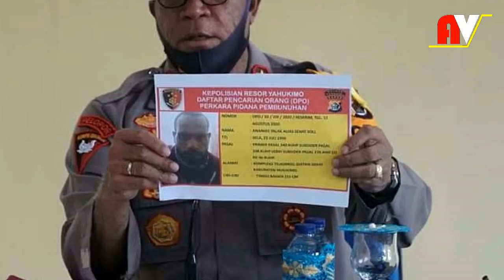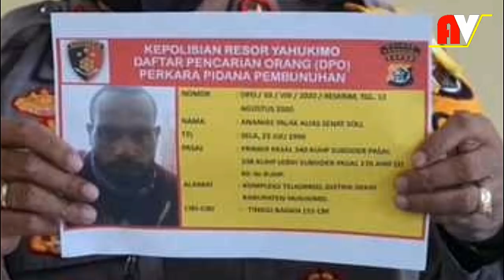PASKAH POLISI DISERANG DI YAKUHIMO ,"SIAPAPUN AKAN KAMI TINDAK TEGAS" - KAPOLDA PAPUA.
Paskah aparat TNI Polri diserang warga saat pengejaran pelaku pembunuhan di Yakuhimo,Kapolda Papua Irjen Pol.Paulus Waterpauw mengatakan,siapapun yang menghalangi penangkapan,akan kami tindak tegas.